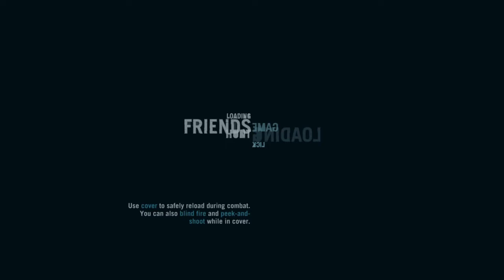Far Cry 3 Classic Edition No Commentary Lets Play Part 26 - Black Gold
Hi guys starting with a new lets play of my favourite Far Cry game, Far Cry 3!

This is Part 26 of my Far Cry 3 Classic Edition No Commentary Lets Play of mission Black Gold.

Far Cry 3 is a 2012 first-person shooter game developed by Ubisoft Montreal and published by Ubisoft. It is the third main installment in the Far Cry series. The game takes place on the fictional Rook Islands, a tropical archipelago that can be freely explored by players. Gameplay focuses on combat and exploration. Players can use a variety of weapons to defeat human enemies and hostile wildlife, and the game features elements found in role-playing games such as skill trees and experience.

Jason Brody (Gianpaolo Venuta) is on vacation with a group of friends in the fictional Rook Islands between the Indian and Pacific Oceans, celebrating his younger brother Riley (Alex Harrouch) receiving a pilot's license. On a skydiving trip, they land on an island that turns out to be a pirate base and is kidnapped by pirate lord Vaas Montenegro (Michael Mando), who plans to sell them into slavery. Jason escapes with help from his older brother Grant (Lane Edwards), who is killed by Vaas. Jason is rescued by Dennis (Charles Malik Whitfield), who is an adopted member of the islands' native Rakyat tribe.

This Lets Play Series includes Far Cry 3 Main Missions, Far Cry 3 Story, Far Cry 3 Ending, Far Cry 3 Review, Far Cry 3 Cutscenes.